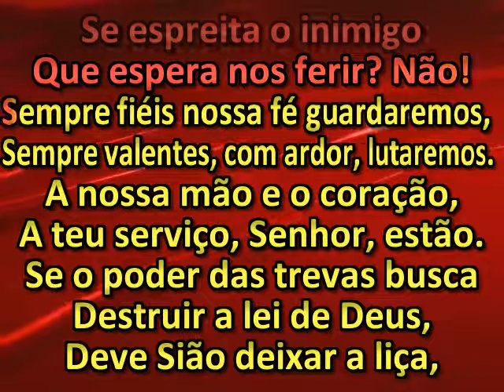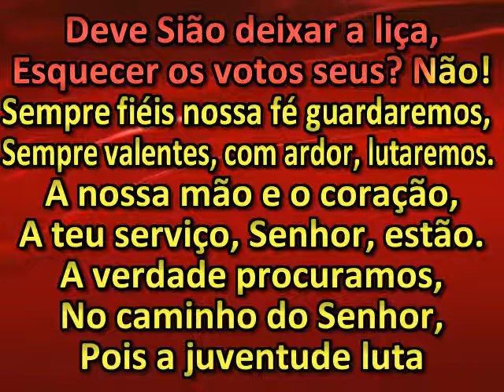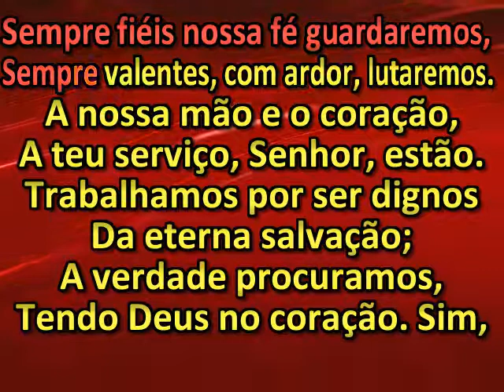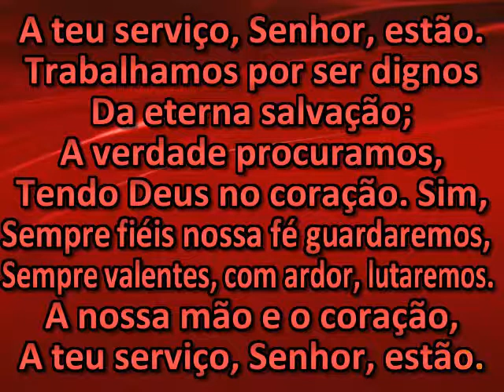Deve Sião Fugir à Luta?